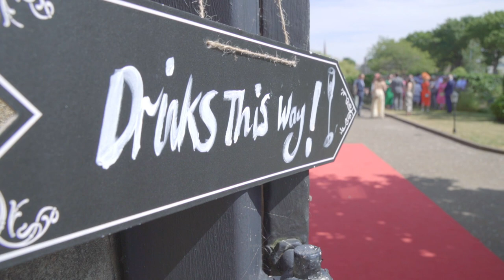Ollie and Dawn (Spence) Wedding Day Highlights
St Andrews Church Ayr,
Fairfield House Hotel Ayr,
Music Credit - Skerryvore - Take My Hand